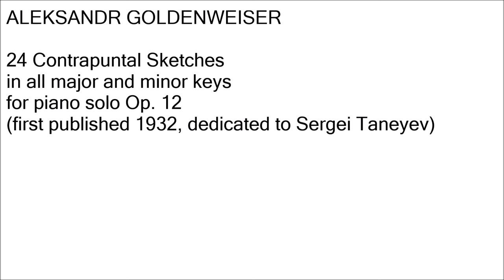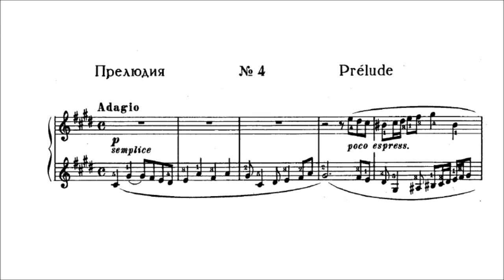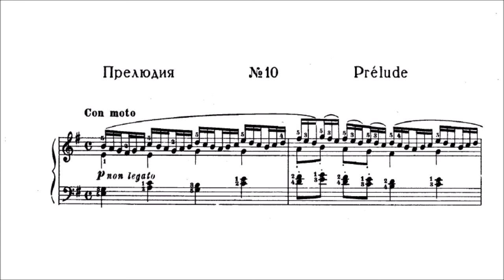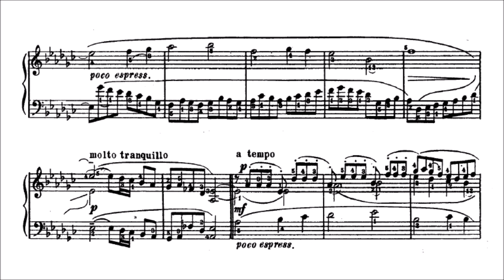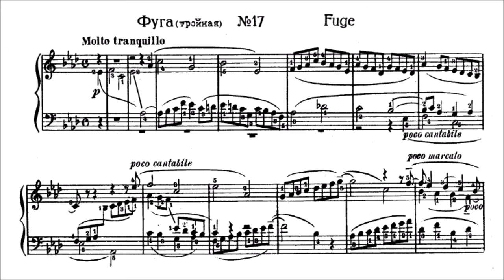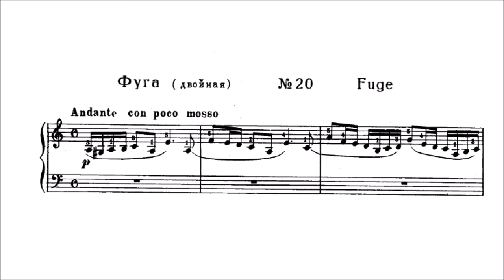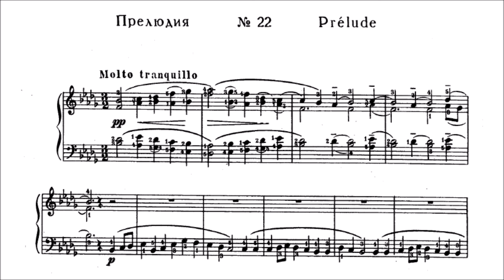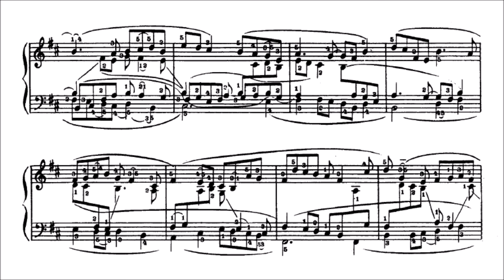Aleksandr Goldenweiser - 24 Contrapuntal Sketches Op. 12 (audio + sheet music)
Alexander Borisovich Goldenweiser (10 March [O.S. 26 February] 1875 – 26 November 1961) was a Russian and Soviet pianist, teacher and composer.

Goldenweiser was born in Kishinev, Bessarabia, Russia. In 1889, he was admitted to the Moscow Conservatory in the class of Alexander Siloti (also Ziloti). He graduated from the Moscow Conservatory in 1895 in the piano class of Pavel Pabst (previously with A.I.Siloti), winning the Gold Medal for Piano, in 1897 – in the composition class of Mikhail Ippolitov-Ivanov. He also studied composition with Anton Arensky and counterpoint with Sergei Taneyev (1892–1893).

He joined the faculty of the Conservatory shortly afterward, where he worked as the dean, and during his tenure there, his pupils included Grigory Ginzburg, Lazar Berman, Samuil Feinberg, Rosa Tamarkina, Dmitry Kabalevsky, Galina Eguiazarova, Nikolai Kapustin, Alexander Braginsky, Sulamita Aronovsky, Tatiana Nikolayeva, Dmitry Paperno, Nodar Gabunia, Oxana Yablonskaya, Nelly Akopian-Tamarina, Dmitri Bashkirov, Dmitry Blagoy and many others.

Rachmaninoff's Second Suite, Op. 17, was dedicated to him as well as Medtner's Lyric Fragments, Op. 23.

He was a close friend of Leo Tolstoy. He published memories of his relationship with Tolstoy in his book Vblizi Tolstogo.

He made a number of renowned recordings as a pianist, including four recordings on piano roll for the Welte-Mignon reproducing piano in 1910. He died in 1962, in Moscow Oblast.

(Wikipedia)

Original sheet music (Muzgiz, 1961)